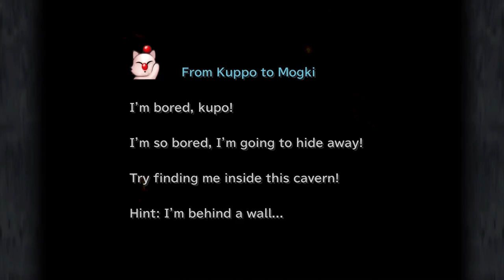Let's Play #8: Final Fantasy IX: #39: Exploring Fossil Roo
In this episode, we face off against Lani! After defeating her, we run around Fossil Roo, riding wild Gargants and getting treasures.